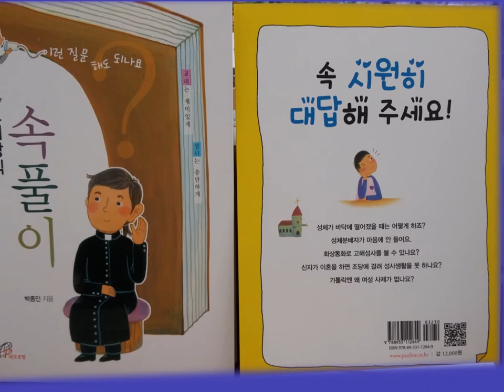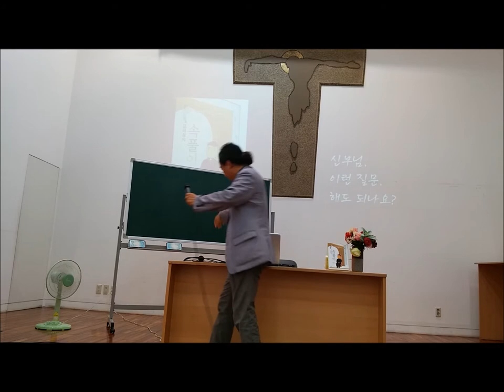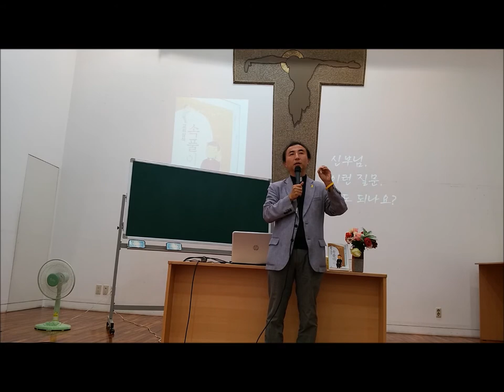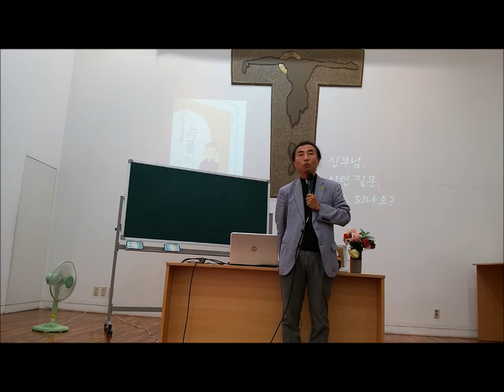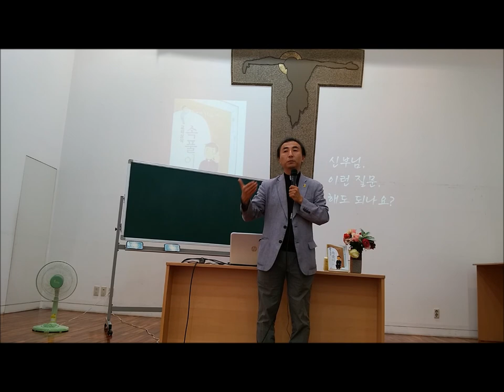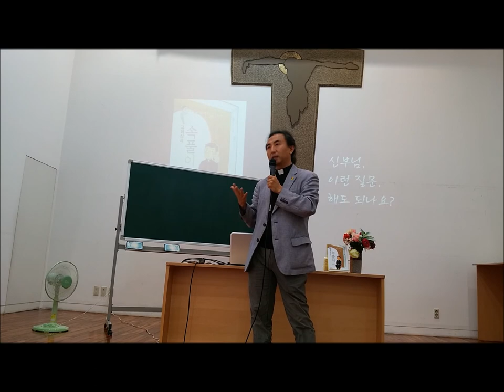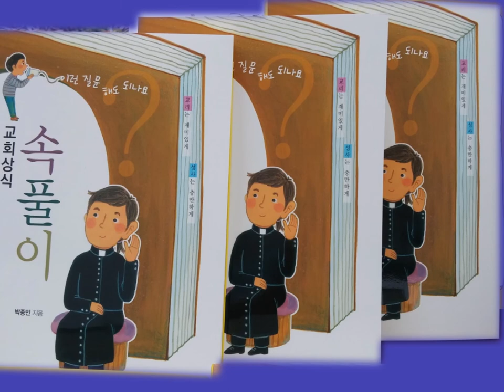교회상식속풀이_박종인_바오로딸문화마당2부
바오로딸문화마당에서는 예수회 박종인신부님께서 이런질문해도 되나요라는 제목으로 신앙생활에 궁금한 것들을 속시원하게 풀어주었다